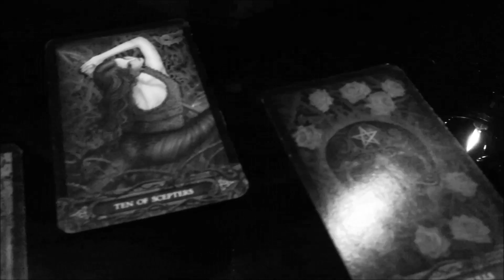TRAGIC BLACK - PLAY FOR TODAY (Cure Cover)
Tragic Black cover of "Play For Today" by The Cure.  Tragic Black cover song recorded by Brucifer at Boho Studio.  Video filmed by vISION & Ailyn.  Featuring Mandi the Tarot Reader.

"Play For Today" original song is from The Cure's "Seventeen Seconds" album (1980).